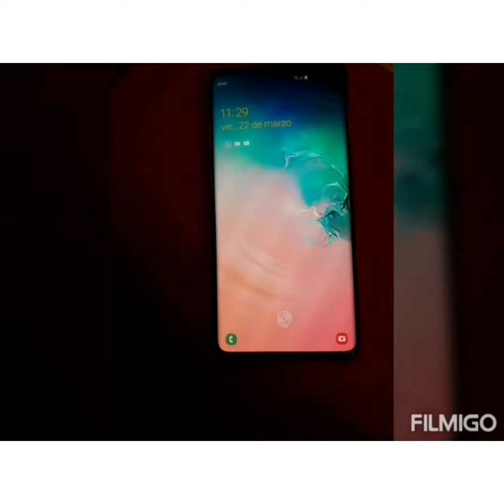Mesye medam bay patnè nou an alsiyis woyyyy men zen guys